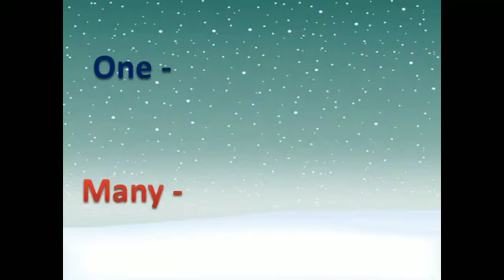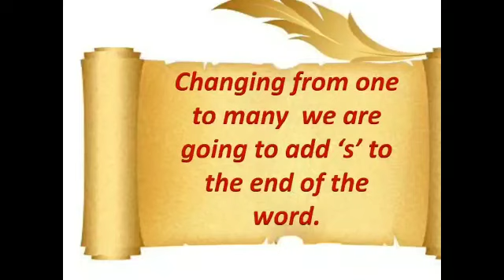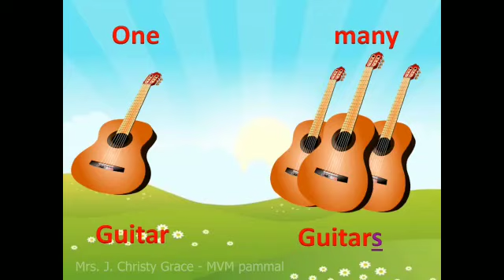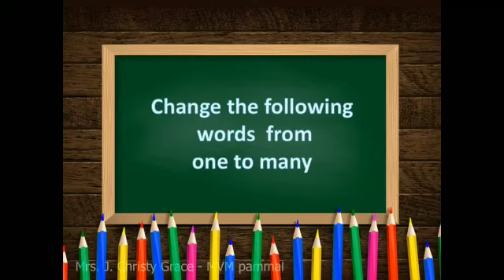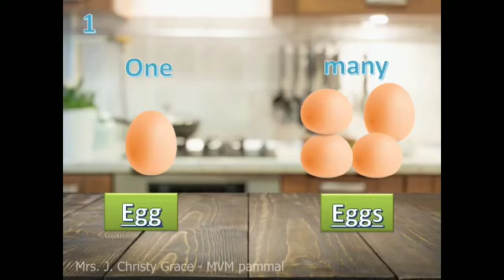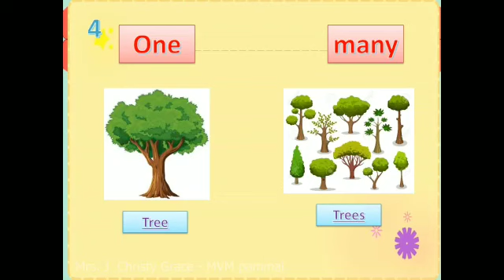UKG English " One and Many"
DMS Orai Class UKG  English